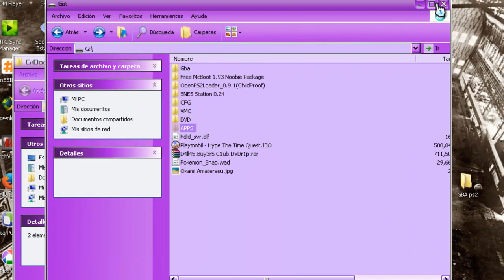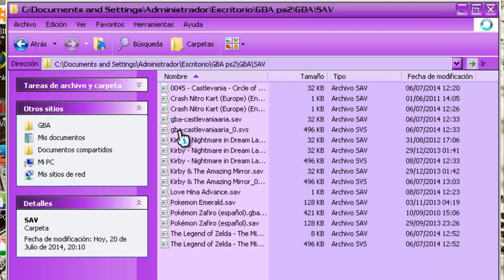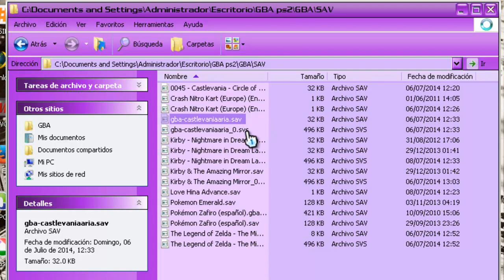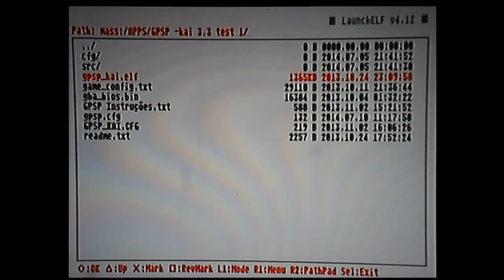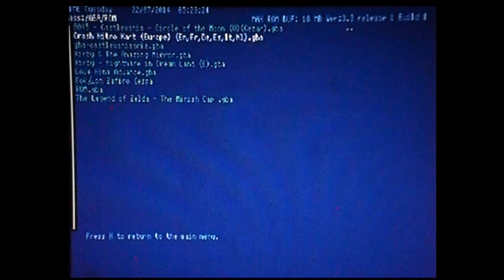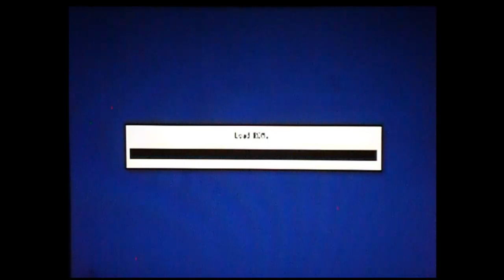Jugar juegos GBA por usb en ps2 (Emulador GBA en ps2)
En esta ocacion les traigo el tutorial de como jugar juegos de gameboy advance en ps2 fluidamente espero sea de su agrado y lo disfruten, bueno dejo los links de descarga:
cualquier duda en comentarios.